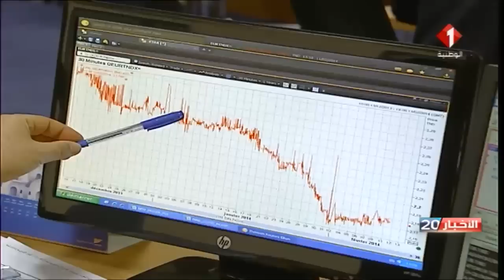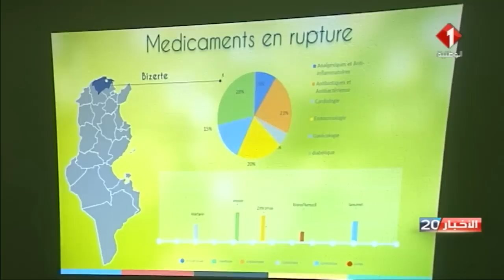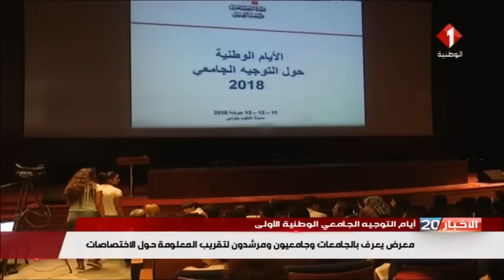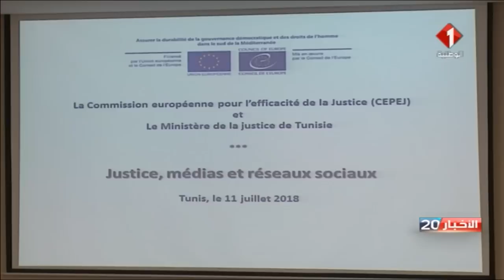النشرة الرئيسيّة للأخبار ليوم 11 / 07 / 2018